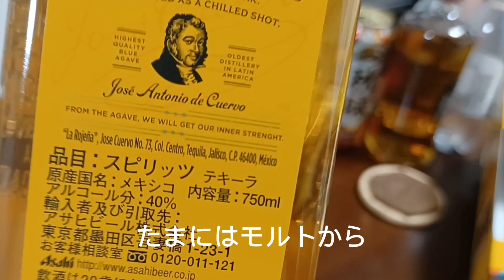お酒マンテキーラ ハイボール呑む